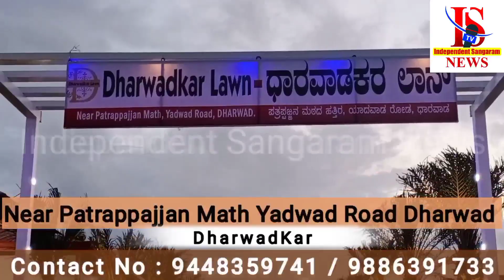ಕಾಂಗ್ರೆಸನಿಂದ ಸುಭಾಷ್ ಸಿಂಧೆ BJP ಗೆ ಸೇರಿದ್ದು ಯಾಕೆ| ಮಹಾನಗರ ಪಾಲಿಕೆ ಚುನಾವಣೆ ಅಭ್ಯರ್ಥಿಗಳ ಹೇಳಿಕೆ |DharwadNews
ಸ್ವತಂತ್ರ ಸಂಗ್ರಾಮದ ಹಾದಿಯಲ್ಲಿ ಹೋರಾಟದ ಅಸ್ತ್ರದ ತತ್ವದಲ್ಲಿ ಕಾರ್ಯನಿರ್ವಹಿಸುತ್ತಿರುವ ನಮ್ಮ ಚಾನೆಲ್ ಬೆಂಬಲಿಸಿ ಸಹಕರಿಸಿ..

ನಿಮ್ಮ ಅನಿಸಿಕೆ ಹಾಗೂ ಅಭಿಪ್ರಾಯ Comment ಮಾಡಿರಿ..